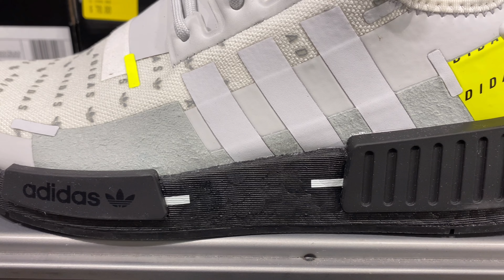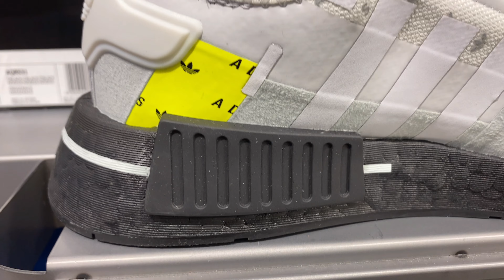Adidas Originals NMD_R1 Men’s Shoes (Cloud White/Crystal White/Team Solar Yellow) - SKU: GZ7944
A quick look at the Adidas Originals NMD_R1 Men’s Running Shoes in Cloud White/Crystal White/Team Solar Yellow colorway which was on sale for AU$ 154 (normally retails for AU$ 220) at Adidas Outlet Harbour Town Adelaide, South Australia. Product Code: GZ7944